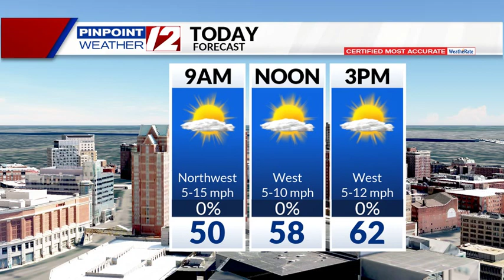WEATHER NOW: Dry Saturday, Rain Sunday